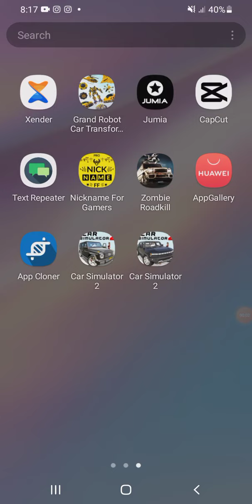my new car simulator 2 update version 1.44.4